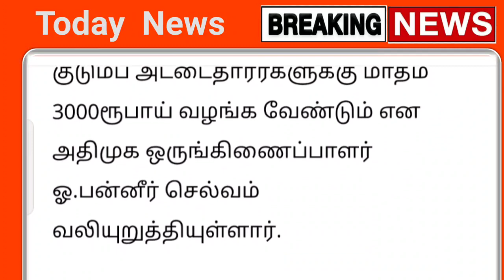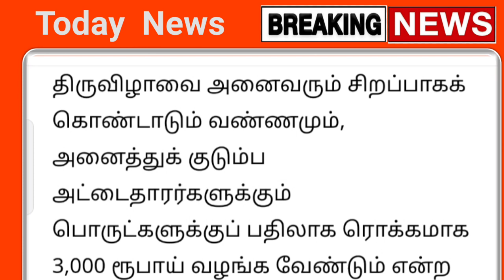நாளை முதல் ரேஷன் அட்டைக்கு முக்கிய அறிவிப்பு திடீர் மாற்றம் ஒடனே போங்க | ration pongal news